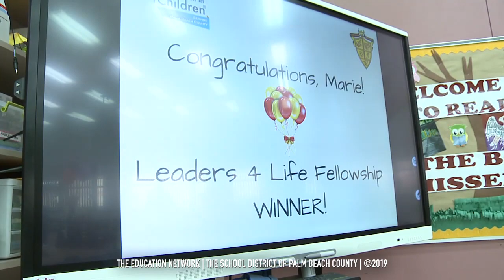Glades Central Scholarship Winner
Glades Central High School student Marie Sintulair is one of just 6 students from the state of Florida to become a Leaders 4 Life Fellow.  The achievement earns Marie a forty thousand dollar college scholarship.